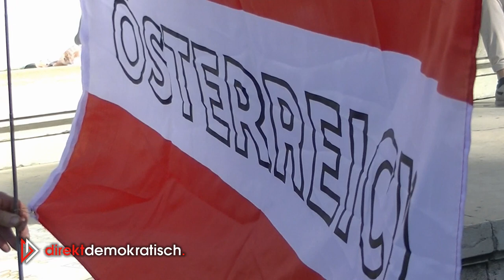6.11.2022: Interviews mit Teilnehmern der MEGA-Demo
... am Heldenplatz. Und sie haben einiges zu sagen!